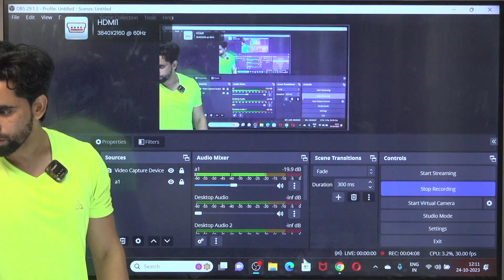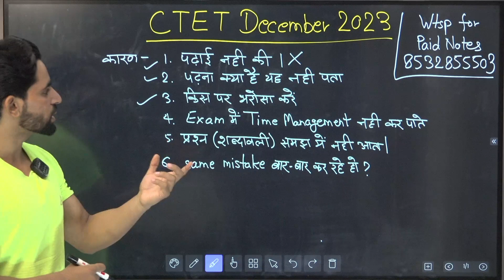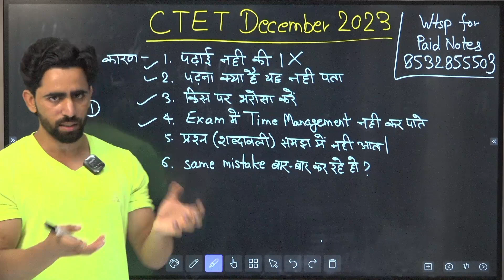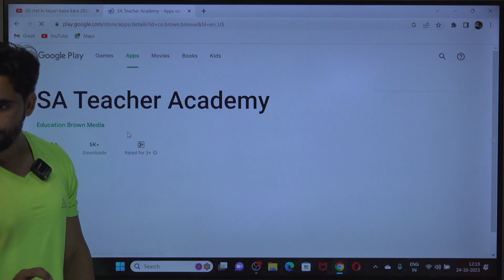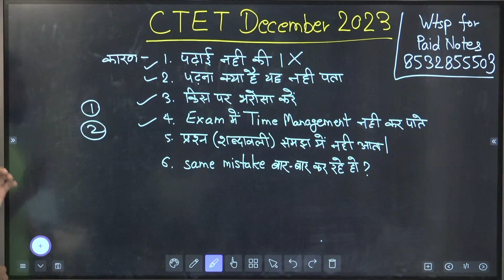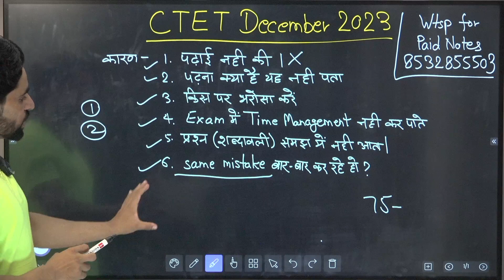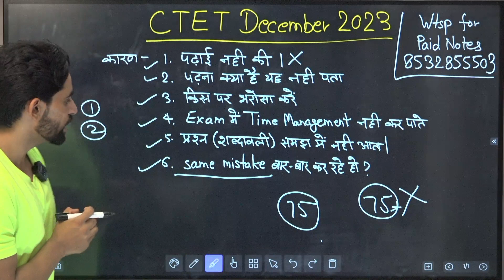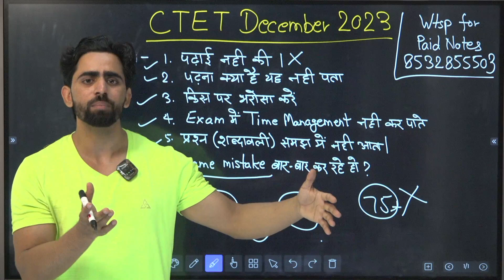CTET Dec 2023 Notification Latest News | B.ED, D.EL.ED सभी को मौका | BPSC TRE 1 लाख + भर्ती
CTET December 2023, CTET December 2023 Notification, CTET December 2023 Preparation, CTET December 2023 Classes, ctet, CTET Form Fill Up, CTET Form Fill Up 2023, CTET December 2023 ka Form Kab Aayega, CTET Exam December 2023

BPSC TRE